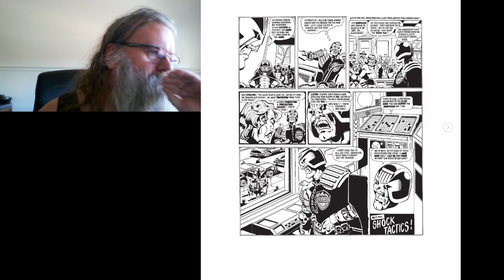Let's Read Judge Dredd Ep215